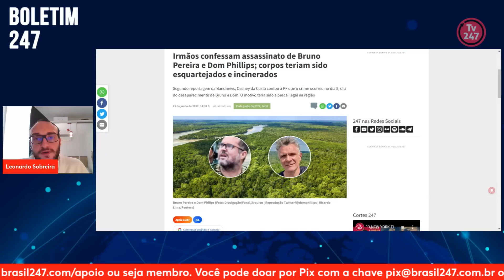Boletim 247 - Irmãos confessam assassinato de Bruno e Dom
A motivação do crime teria sido a pesca ilegal na região do Vale do Javari